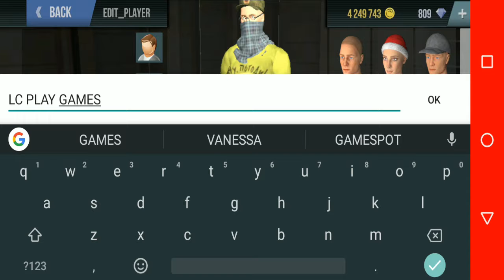PARECIDO COM GTA - BigCityOnline Multiplayer [100 Playes]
GALERA ESTOU NATIVA DE VOLTAR POIS
COMO VOCÊS PODE VER AUDIO NÃO TA SENDO
MUITO BOM ESTOU TENTANDO O MÁXIMO POSSÍVEL
TRAZER UM AUDIO MELHOR DE QUALIDADE ESPERO
TER UM DESEMPENHO BOM AO DECORRE DESSES
NIVES

AJUDAR O CANAL COM APENAS COM ESSA DESCRIÇÃO

TMJ GALERA

FERRAMENTAS DE AUDIO
Audacity

             MEU SETUP
Celular:Moto G6 Play
Gravador de Tela:Du Recorder
Gravador de Audio:Headphone

Link Do Jogo Com MOD Dinheiro Infinito e Sem Mod